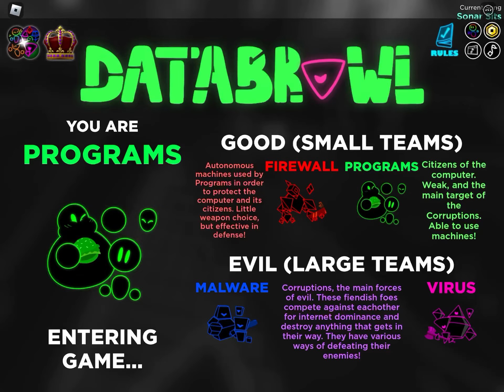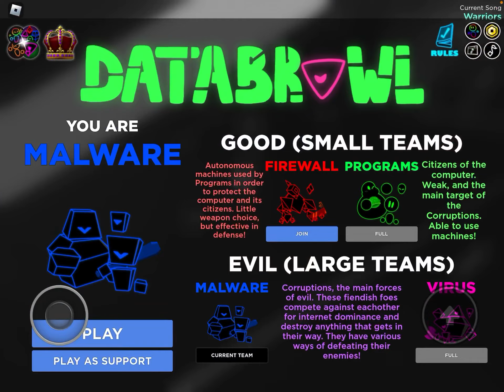databrawl top tier gameplay 10/10 best player in the world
fun fact: chur databrawl malware is warhammer kill program virus firewall!!! and cih is op! cookie die bloatware die i am the best! databrawl is so cool!